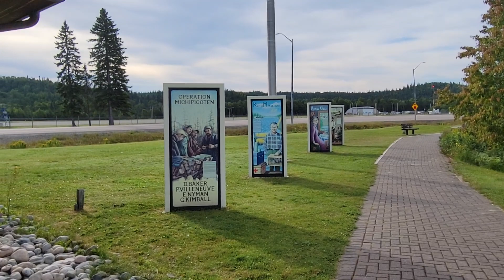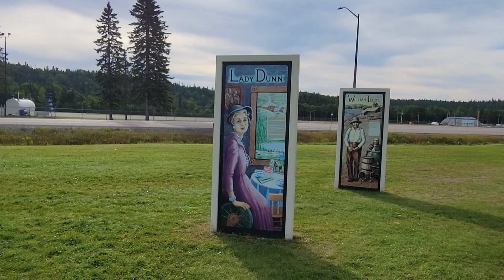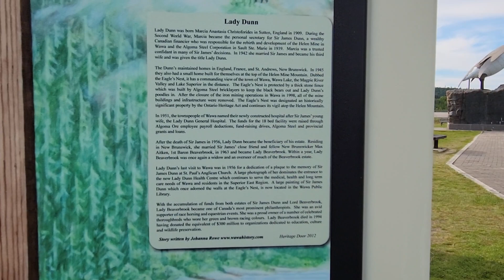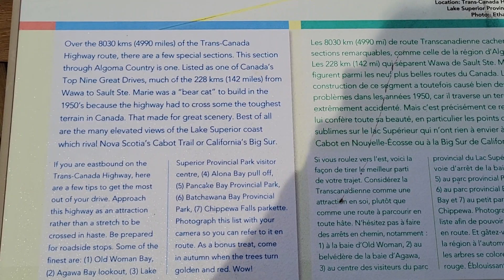Goose at Wawa